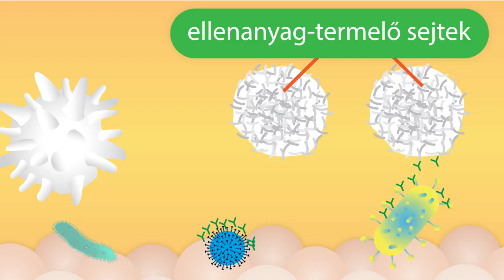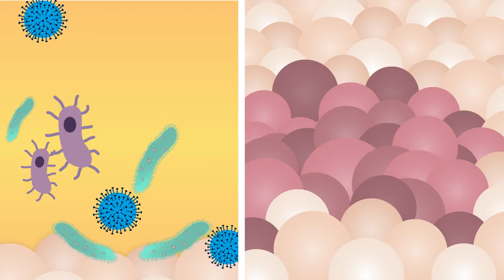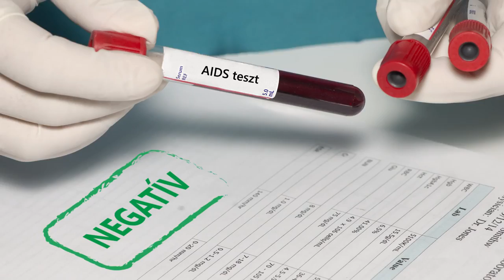AIDS - Okos Doboz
Hallottad már ezt a kifejezést? És tudod, mit jelent? Jelenleg ez a legsúlyosabb, szexuális úton is terjedő betegség a Földön. A neve magyarul szerzett immunhiányos tünetegyüttest jelent.
A HIV-vírus fertőzése okozza, amely az immunrendszert károsítja.